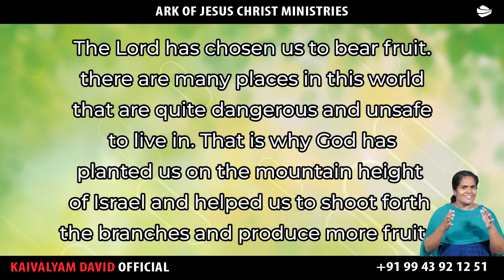ARK OF JESUS CHRIST (JANUARY 26 PROMISE WORD)